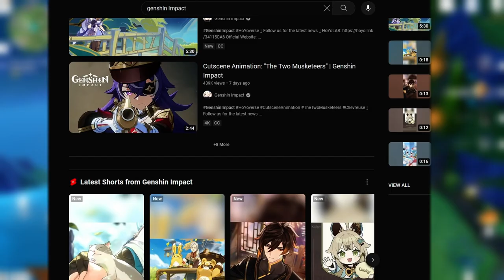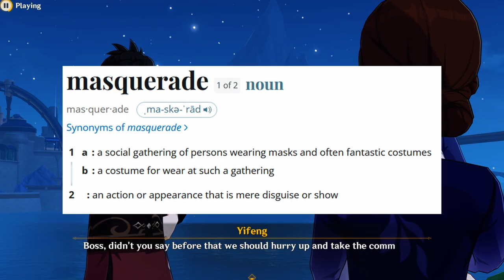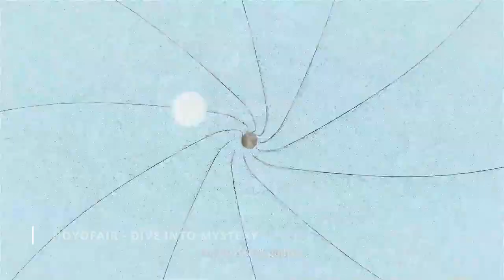How Genshin Popularity impacting cosplay culture (Topic to Cultural Studies Class C)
Name : Gandhik Yanuar Reswara
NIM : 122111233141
Topics : Digital Culture and the New Media
References :
- Agung, L., and L.R. Wiwaha. “Preliminary Study into the Genshin Impact’s Aesthetics: The Sustainability of Visual Culture through the Character Design.” In Routledge eBooks( 2023): 113–17.
- Singh, A.K. "A Study of Popular Culture and Its Impact on Youth’s Cultural Identity." The Creative Launcher 7, no. 6 (2022): 150-157.
- Berridge, Kent C., and Terry E. Robinson. "What is the role of dopamine in reward: hedonic impact, reward learning, or incentive salience?" Brain Research Reviews 28 (1998): 309–369.
- Lembke, Anna. Dopamine Nation. Penguin Random House LLC, 2021.
- Matthew, D. L. Social: Why Our Brains are Wired to Connect. Oxford University Press, 2013.
- Melea, Giannoula, Nikiforos Angelopoulos, Stiliani Kotrotsiou, and S. Bakouras. "Personality & Mental Health of Greek Cosplayers, in relation to Postgraduate 'Mental Health' Students." Journal of Human Behavior in the Social Environment 29 (2019): 1-26. doi: 10.1080/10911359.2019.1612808.
- Crawford, Garry, and David Hancock. Cosplay and the Art of Play: Exploring Sub-Culture Through Art. Palgrave Macmillan Cham, 2020. doi: 10.1007/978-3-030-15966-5.